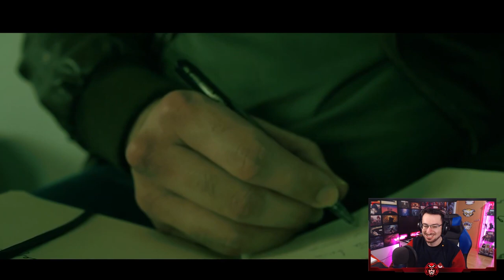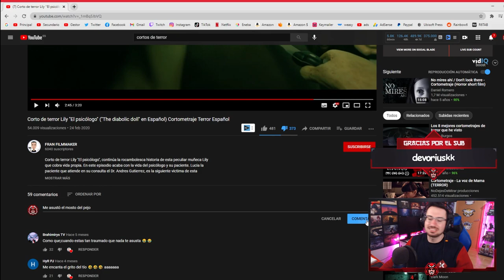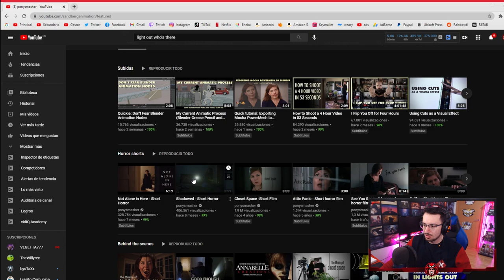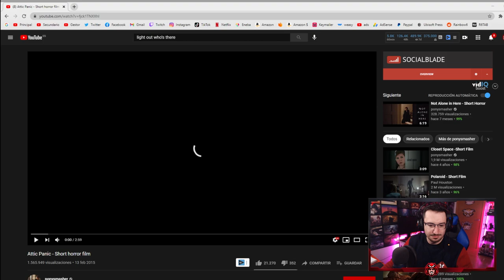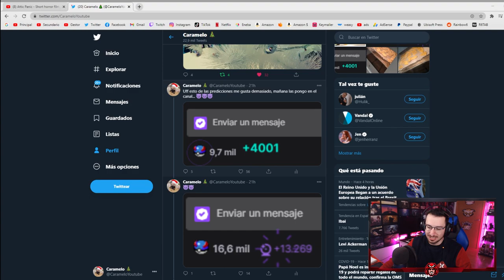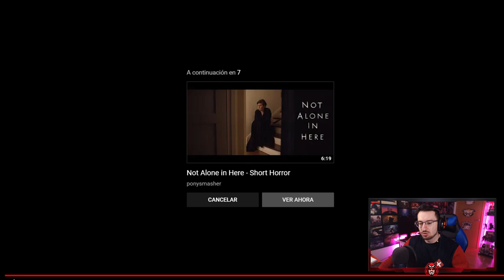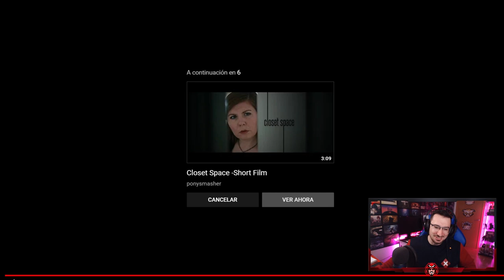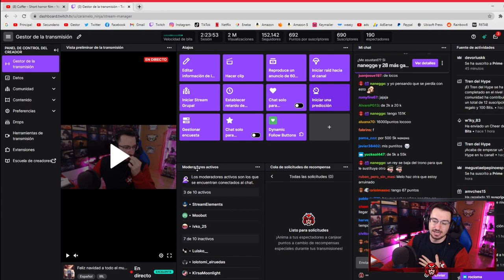SI ME ASUSTO PERDÉIS | Predicciones Challenge | Caramelo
Si me asusto perdéis en este vídeo de Predicciones Challenge en español.

▬▬▬▬▬▬▬▬▬ INFORMACIÓN SETUP ▬▬▬▬▬▬▬▬▬

● CPU: Intel Core i9-9900K 3.6Ghz
● MB: Asus Prime Z390-A
● Rstón: SteelSeries Rival 300
● Cᴀsᴄᴏs: Sades A6
● Micrófono: Blue Yeti
● Fuente Alimentación: 800W Mars Gaming
● Teclado: Newskill seiryu